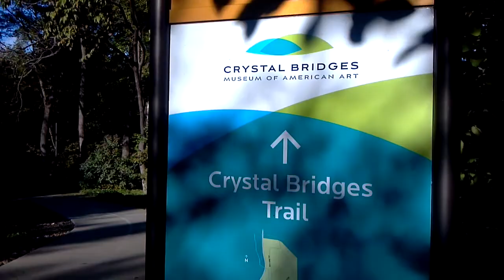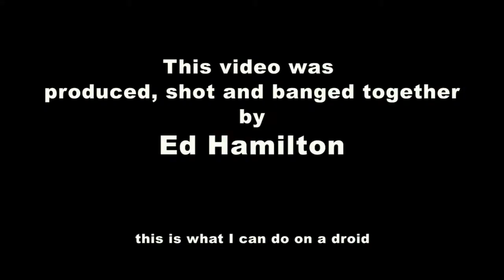Bentonville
This a quick tour of Bentonville, Arkansas